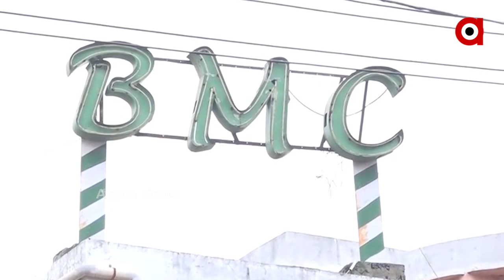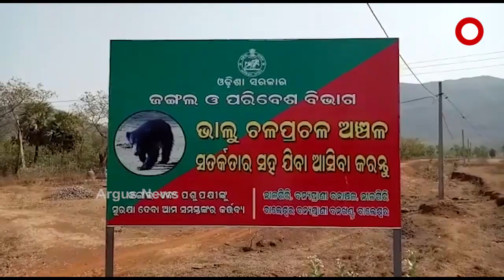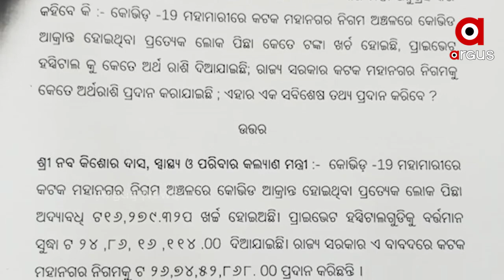TIKI TIKI KHABAR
Argus Tiki Tiki khabar